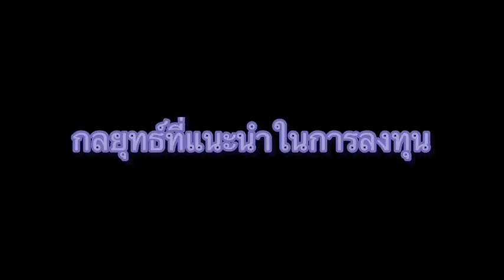คลุกวงหุ้น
นายรักพงศ์ ไชยศุภรากุล ผู้อำนวยการอาวุโส ฝ่ายวิจัยและกลยุทธ์ บริษัทหลักทรัพย์ เคจีไอ (ประเทศไทย) จำกัด (มหาชน) เปิดเผยในรายการคลุกวงหุ้นว่า ภาพรวมตลาดหุ้นประจำสัปดาห์นี้ ประเมินว่า ตลาดหุ้นไทยจะเข้าสู่ภาวะการปรับฐานลงต่อเนื่อง หลังจากต้นเดือนกรกฎาคม ที่ผ่านมา ตลาดหุ้นไทยกลับเข้าสู่ภาวะปรับฐานขึ้น โดยปรับขึ้นไปแตะระดับสูงสุดที่ 1.390 จุด ซึ่งใกล้เคียงกับที่ฝ่ายวิจัยเคจีไอประเมินไว้ เนื่องจากตัวเลขเศรษฐกิจในภาคการผลิตและภาคบริการของประเทศหลักๆ ฟื้นตัวขึ้นมาได้ค่อนข้างดี แต่ในสัปดาห์ที่ผ่านมา เกิดการปรับฐานอีกครั้ง หลังจากพบจำนวนผู้ติดเชื้อโควิด-19 ปรับตัวสูงขึ้นค่อนข้างมากในหลายประเทศ อาทิ สหรัฐอเมริกา บราซิล อินเดีย ทำให้ภาพรวมตลาดกลับมากังวลความเสี่ยงในการปิดเมืองและปิดประเทศ ซึ่งจะทำให้เศรษฐกิจทรุดตัวลงได้อีกครั้ง